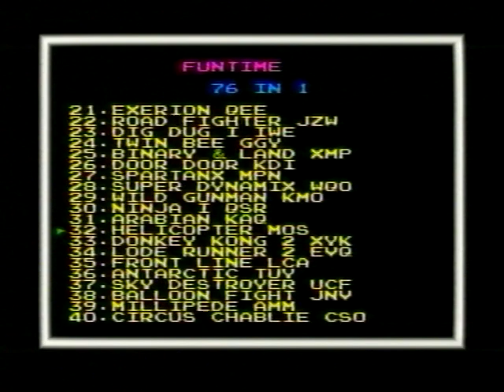Roberto Artigiani - POWER PLAYER SUPER JOY (High Quality Master)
A grandissima richiesta rilascio il master originale ad alta qualità della celeberrima telepromozione del mitico Roberto Artigiani per il POWER PLAYER SUPER JOY (a più di 10 anni dalla prima messa in onda!).

Si ringrazia ancora infinitamente il buon Artigiani per la gentile concessione.

Buona visione!

Pagine Sostenitrici

Copyright notes:

Every image, mark, sound belong to the companies entitled.

Ogni immagine, marchio o suono appartengono agli aventi diritto.
Non sussiste nessuna violazione di copyright in questo video.